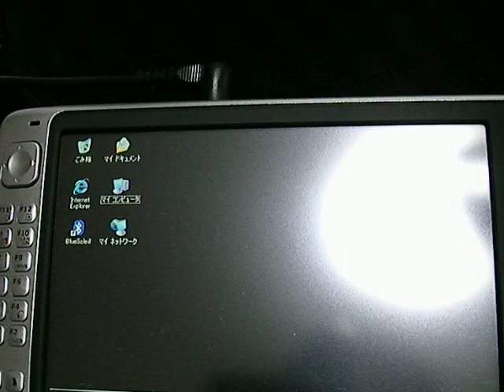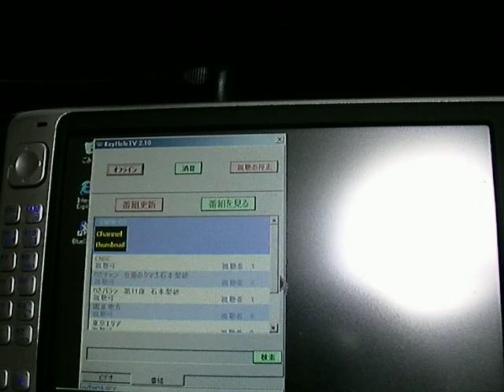Everunでkeyhole TV